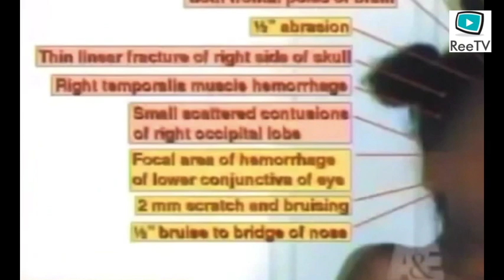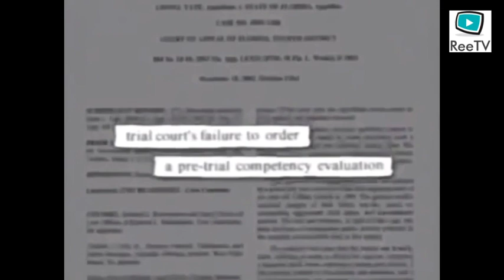Ep10: Lionel Tate - Youngest Convicted Life Without Parole - Killer Kids MiniDoc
Kids who kill... Are they a product of their environment or are they simply born killers? Kids 12 years and younger who commit murder are rare. Let's take a look at the most publicised killer kids.
Episode Ten will look at Lionel Tate. The 12-year-old boy who battered to death 6 year old Tiffany Eunick and became the youngest ever US citizen to be sentenced to life without the possibility of parole.